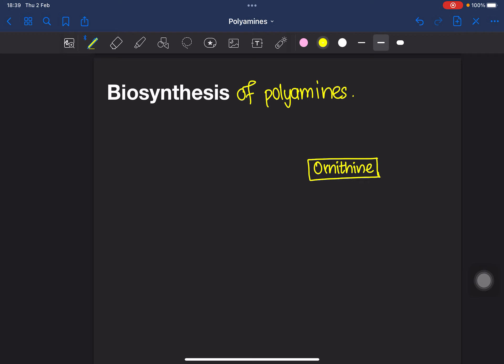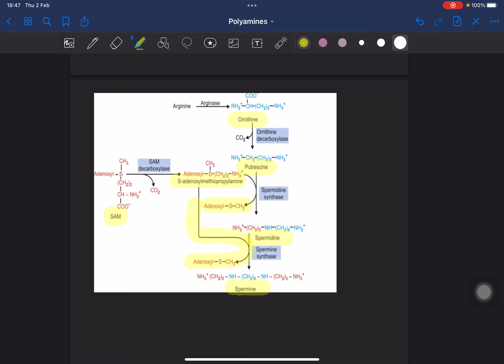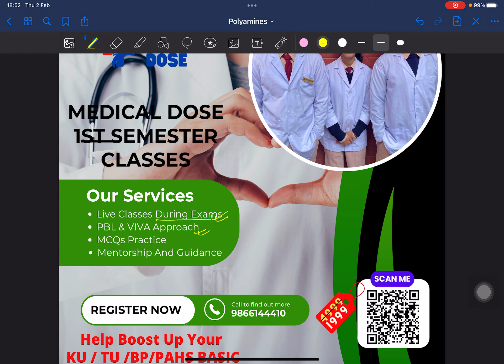Polyamines In One Shot ( BIOCHEMISTRY) 🔥 | Check Description , Join Telegram For Amazing Contents✅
Join MEDICAL DOSE Telegram For Amazing Medical Notes,Mnemonics Amd Many more✅

Biosynthesis And Metabolism Of Polyamines In Nepali/Medical Use Of PolyAmines In Nepali MEDICAL DOSE/Concepts On Putrescine/Spermine/Spermidine In Detail In Nepali By Medical Dose in One shot/
 First Year In Basic Sciences In BIOCHEMISTRY   MCQs And Answer || BIOCHEMISTRY Most Important Question KU || KU MBBS Past Year Questions || For TU As Well ||🎖

Rapid Revision In BIOCHEMISTRY
Most Important Qns Of All  Subjects In Basic Sciences
How To Study On Daily Basis In Medical Field
 How To Study All Subjects In Basic Sciences
How To Solve MCQs In All Sort Of Exams
How To Solve SAQs In All Sort Of Exams
How To Solve PBQs In All sort Of Exam
How To Face VIVA Queations In Medical Field
How To Study For All Sorts Of Exam
Tricks To Handle Medical Journey🏩

We Have Offered Rs 1000 Off For First 10 Students🎁Register For MEDICAL DOSE Premium Package🎉

Cover Whole Syllabus Of Basic Sciences Within Short Period Of Time From Our Channel😉

We Have Launched New Batch For Medical Basic Sciences
For PG And To Crack All Levels Of Exam .We Are Getting Over The Course From Basic Concept.🥰

1⃣.We Have Been Providing Our Content As Recorded And Live🤩
2⃣.Our Content Are Dedicating Towards PBL And VIVA Approach🤗
3⃣.MCQs Practice🤑
4⃣.Special Feature Mentorship Nad Guidance✋

This All Contents Surely Boost Up Your Knowledge📝

For Registration
Make Sure To Pay Rs1999 For Early Birds Only.

NIC ASIA🗳
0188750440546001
NABIN BHANDARI
BAUDHA BRACH
FOR ESEWA 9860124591 NOT TO DO TOP UP.

📄Call /Whatsapp/Telegram To 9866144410( Datta Rokaya) And For Any Issue In Payment And Classes
Note:Keep Your Name In Receipt!

For More Contents Visit @MEDICAL DOSE U-tube Channel

Contents Of Paper One🖍

More About Our Contents…